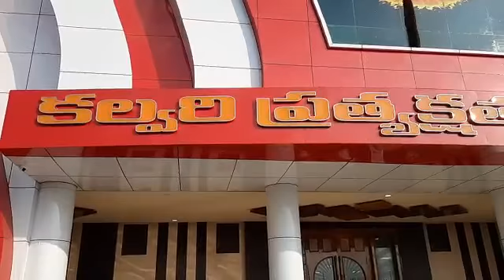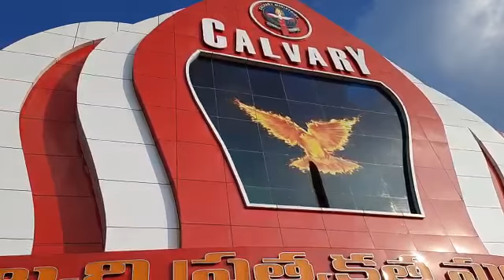clavary prthyakshatha new church in slow motion